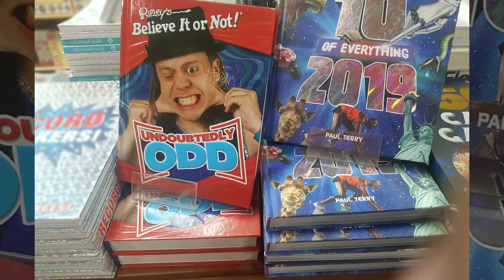local guides meet up South Africa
Fourways Mall meet up South Africa highlights